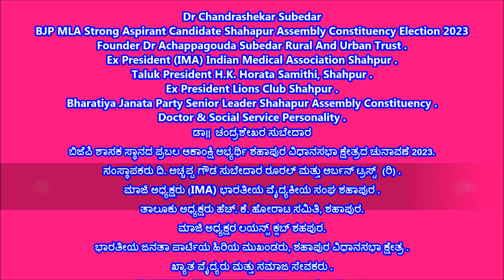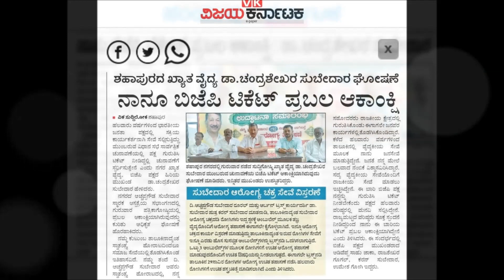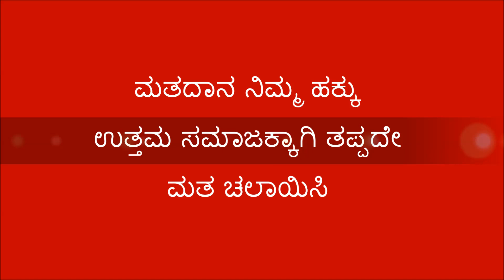Dr Chandrashekar Subedar [ ಬಿಜೆಪಿ ಶಾಸಕ ಸ್ಥಾನದ ಪ್ರಬಲ ಆಕಾಂಕ್ಷಿ ಅಭ್ಯರ್ಥಿ ಶಹಾಪುರ ವಿಧಾನಸಭಾ ಕ್ಷೇತ್ರ 2023 ]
ಸಂಸ್ಥಾಪಕರು ದಿ. ಅಚ್ಚಪ್ಪ ಗೌಡ ಸುಬೇದಾರ ರೂರಲ್ ಮತ್ತು ಅರ್ಬನ್ ಟ್ರಸ್ಟ್  (ರಿ) .
ಮಾಜಿ ಅಧ್ಯಕ್ಷರು (IMA) ಭಾರತೀಯ ವೈದ್ಯಕೀಯ ಸಂಘ ಶಹಾಪುರ  .
ತಾಲೂಕು ಅಧ್ಯಕ್ಷರು ಹೆಚ್. ಕೆ. ಹೋರಾಟ ಸಮಿತಿ, ಶಹಾಪುರ  .
ಮಾಜಿ ಅಧ್ಯಕ್ಷರ ಲಯನ್ಸ್ ಕ್ಲಬ್ ಶಹಪುರ  .
ಭಾರತೀಯ ಜನತಾ ಪಾರ್ಟಿಯ ಹಿರಿಯ ಮುಖಂಡರು, ಶಹಾಪುರ ವಿಧಾನಸಭಾ ಕ್ಷೇತ್ರ .
ಖ್ಯಾತ ವೈದ್ಯರು ಮತ್ತು ಸಮಾಜ ಸೇವಕರು .